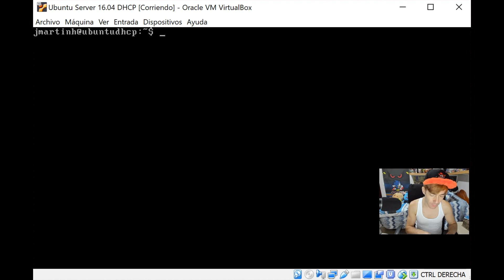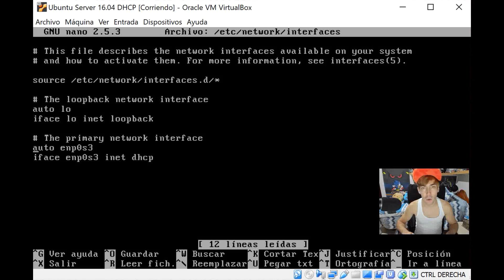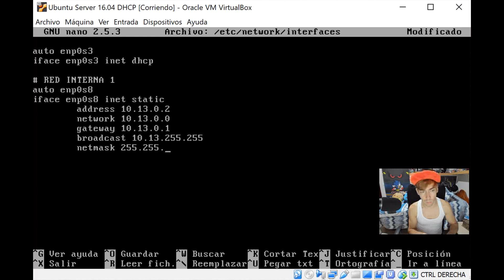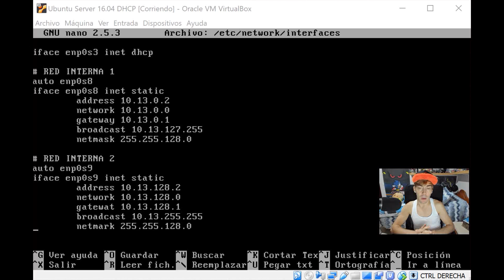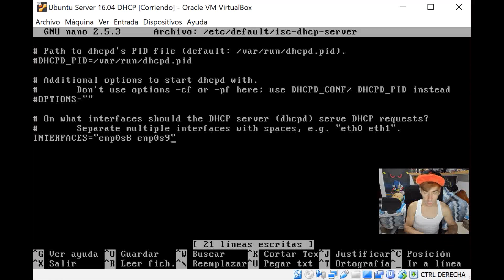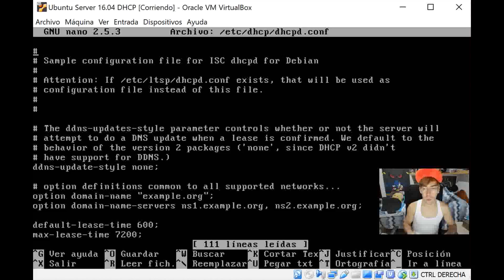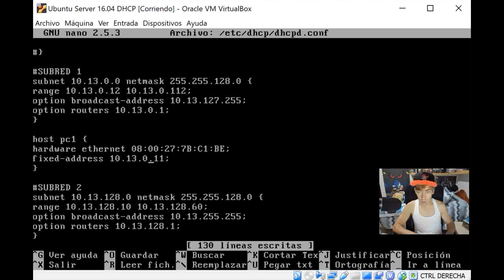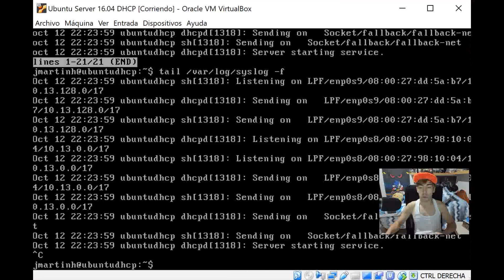[TUTORIAL] SERVIDOR DHCP CON UBUNTU SERVER 16.04 CON DOS TARJETAS DE RED Y UN CLIENTE WINDOWS